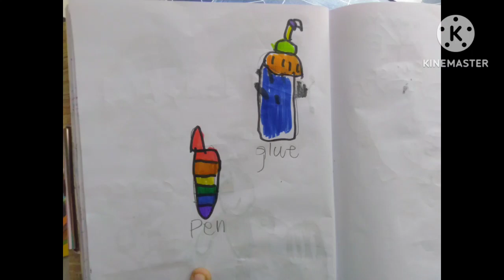#392- 𝑫𝒓𝒂𝒘𝒊𝒏𝒈𝒔 𝒐𝒇 𝒔𝒘𝒂𝒎𝒚. ( 𝒈𝒓𝒂𝒅𝒆 1).